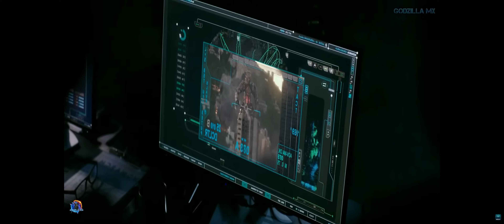GvK MechaGodzilla fight (very loud)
My voice hurts